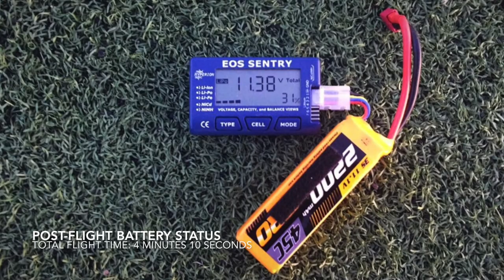FMS Mitsubishi A6M5 Zero 1100mm Warbird Maiden Flight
This is the Maiden Flight of my FMS Mitsubishi A6M5 Zero 1100mm Warbird.  I received this beautiful A6M5 Zero as a Birthday Present from the Cheer Central Suns J2 “Glitter” (Glitterati).. the All-Star Cheer Team that I Coach (click the "Show More" tab for modifications and setup details).

Out of the box, all of parts arrived pristine with no blemishes. Assembly of the model was very straightforward and simple. The only main modification was adding (16) Great Planes 7-Gram Sticky Back Lead Weights within the Plastic Cowl Interior to achieve the manual’s recommended 60-65mm Center of Gravity. Aside from this, the model was assembled and balanced in a short amount of time and ready for setup on the Spektrum DX8 Transmitter.

The FMS Mitsubishi A6M5 Zero 1100mm is a smooth-flying, aerobatic, predictable, and gorgeous Warbird.. a plane that I’ve wanted to have in my fleet for quite some time now.

This Maiden Flight is dedicated to my 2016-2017 Cheer Central Suns J2 “Glitterati” who honor me with this treasured present.  With heartfelt gratitude.. thank you.

UPGRADES / MODIFICATIONS:

Receiver:  Lemon Rx DSMX Compatible 7-Channel (End-Pin) Receiver / Stabilizer with Diversity Antenna (LM0033)

Ballast:  (16) Great Planes 7-Gram Sticky Back Lead Weights within the Plastic Cowl Interior

TRANSMITTER, RECEIVER, & SETUP:

Transmitter:  Spektrum DX8 (G2)
Gain Settings:  Aileron - 9:30 O'Clock, Rudder – 10 O'Clock, Elevator - 10 O'Clock
High Rates:  100-Aileron / 25% Expo, 100-Elevator / 30% Expo, 100-Rudder, 0% Expo
Low Rates:  70-Aileron / 20% Expo, 70-Elevator / 20% Expo, 100-Rudder, 0% Expo
Flap System:  Mid - 50% / Full - 75%
Flap Delay:  2.0 Seconds
Center of Gravity:  62mm – Added (16) Great Planes 7-Gram Sticky Back Lead Weights within the Plastic Cowl Interior.
Battery:  Admiral Pro 3S 2200mAh 45C
Throttle Timer:  4 Minutes
Lipo Final Voltage:  11.38 Volts out of 12.60 Volts (31%)

Camera:  iPhone 6 at 1080P / 60 FPS